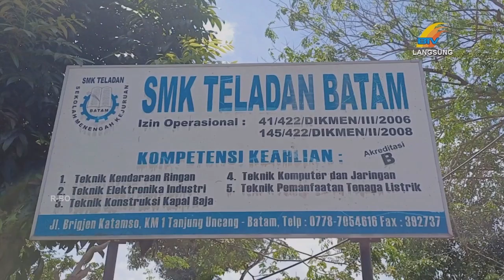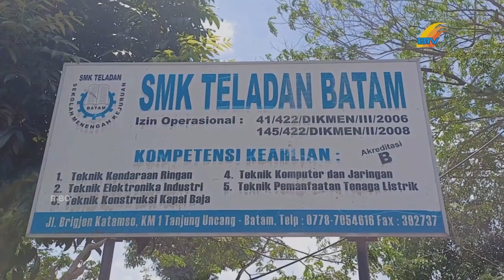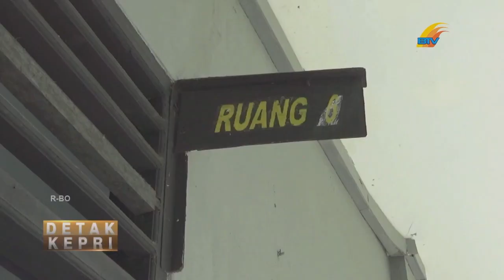RIRIN WARSITI: PERLU LANGKAH PREVENTIF UNTUK MENGATASI PERUNDUNGAN